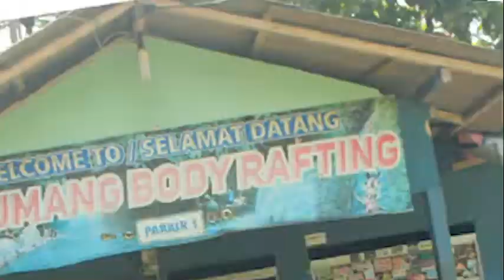KOLASE FOTO MENARIK ADOBE PREMIERE (BAG. 1) - DOKUMENTASI TOURING FKDT 2022